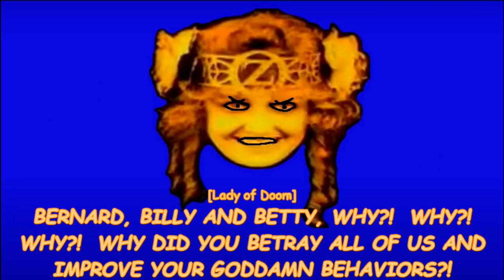Final Sneak Peek of "Kolya75Media's SG Parodies 10: Evil Moto Runs Amok"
Oz Films Lady of Doom returns, along with Evil Moto and BND Mask of Guo Xiang, to get revenge on the B Gang for betraying them, causing Bernard, Billy and Betty to start cutting all ties with them permanently and officially because of what the scary logos did.